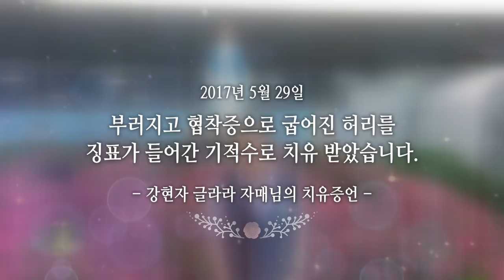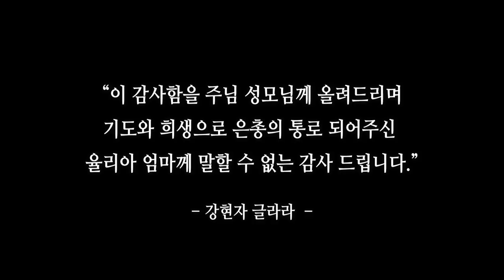부러지고 협착증으로 굽어진 허리를 치유 받았습니다. (나주)